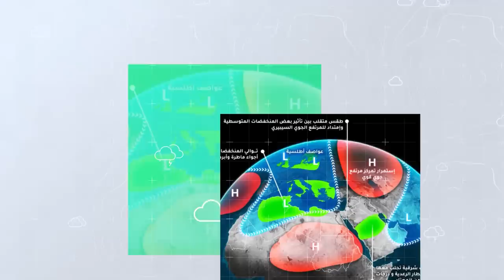الاردن - النشرة الأسبوعية | تفاصيل حالة الطقس المتوقعة للأسبوع الأول من عام 2023 | السبت 31-12-2022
ــــــــــــــــــــــــــــــــــــــــــــــــــــــــــــــــــــــــــــــــــــــــــــــــــــــــــــــ
ــــــــــــــــــــــــــــــــــــــــ
ــــــــــــــــــــــــــــــــــــــــ
ــــــــــــــــــــــــــــــــــــــــ
طقس العرب
طقس العالم
طقس الأردن
طقس قطر
طقس السعودية
طقس الرياض
طقس عمّان
طقس جدة
طقس مكة
طقس المدينة المنورة
طقس تبوكك
طقس اربد
حول العالم
طقس الاردن
الرياض
عمّان
حالة الطقس
الطقس بالمختصر
امطار
عواصف رعدية
بروق
صواعق
عواصف
بردية
امطار غزيرة
طقس حار
طقس لطيف
طقس بارد